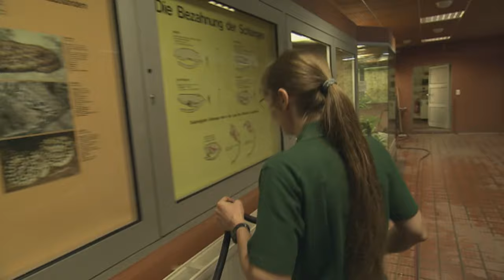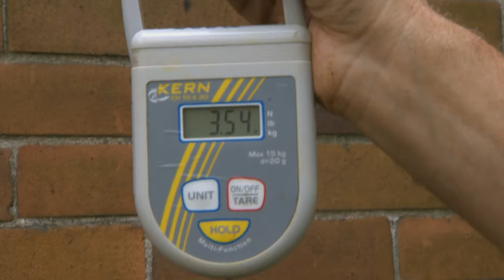Spielspaß für die Tiere im Zoo Berlin I Panda, Gorilla & Co.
Auch Zootiere müssen spielen und sich auspowern, daher gibt es in dieser Folge Spielzeug für Elefanten, Tiger und Co im Zoo Berlin. Die Tierpfleger:innen waren sehr kreativ und vom Schwimmbrett für Tiger bis zum Schaukelspielzeug für den Elefanten Viktor ist alles dabei. Neben dem Spielspaß im Zoo Berlin gibt es aber auch Schlangen und Schildkröten in dieser Folge zu bewundern. Bei den Moschusochsen gibt es ein Kälbchen und  auch bei den Ziegen erblickt ein kleines Jungtier das Licht der Welt. Aber damit nicht genug Kindersegen, Schneeziege Nena hat in der Nacht ebenfalls ein Jungtier bekommen, was nun untersucht werden muss. Die Mutter ist überhaupt nicht begeistert, aber es geht nicht anders. Die Tierpfleger:innen im Zoo Berlin haben ein sehr gutes Verhältnis zu ihren Tieren, trotzdem hat die Nächstenliebe ihre Grenzen. Aber die Fangaktion lohnt sich, denn das kleine Mädchen ist gesund und auch schwer genug. Da ist die Erleichterung bei den Tierpfleger:innen groß. Die Gorillas im Zoo Berlin freuen sich derweil über Futterspenden der Besucher:innen, Melone gibt es schließlich nicht jeden Tag.